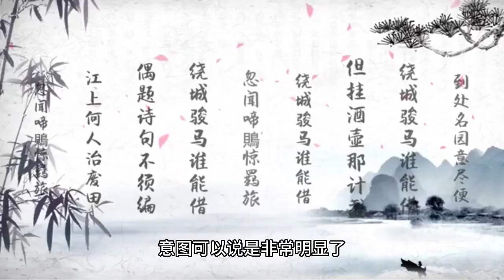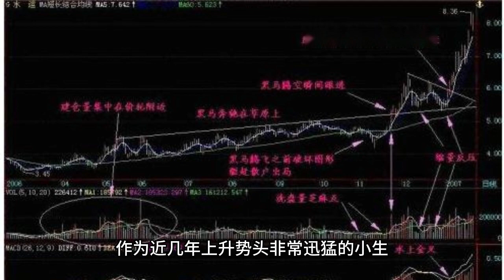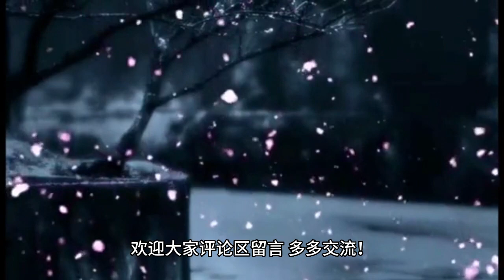Yang Zi's "Long Lovesickness" is about to start, the plot is wonderful, the high-value lineup has th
In a host of pending costume dramas, Yang Zi and Zhang Lanyi and other starring "Chang Xiang Si" has been extremely popular, the number of reservations on the opening platform is also early exceeded the 2 million mark, the absolute first fire before broadcast.

And with the approach of the summer season, the "long-phase thought" is also a frequent action, first got the distribution license, and then the drama is also opened for the role of virtual microblogging, plus the previous goose factory list of films, "long-phase thought" is also ranked in the very front of the position, the opening of the broadcast is very full of meaning.

The main actors, such as Yang Zi, Zhang Lanyi, Deng Wei and Tang Jianji, participated in the recording of a variety show together, and Yang Zi even held up the sign of "Chang Xiang Si, to meet" when she left, so the intention of preheating and building momentum for the drama series can be said to be very obvious. It is expected to be online at the beginning of the summer season, becoming another goose factory to push the fairy puppet drama, the potential for a pop-up is very obvious.

The TV series "Chang Xiang Si" is an adaptation of Tong Hua's novel of the same name, directed by Qin Zhen and Yang Huan, the ancient period of man, gods and demons mixed in the three kingdoms as the background, about the exile of the great wilderness of high Xin Wang Ji Jiu Yao, after a lot of hardship, to find the identity, and in the process of growing up to meet a number of male protagonists, with many emotional entanglement story, the whole play a blend of immortal elements, war and love and other elements, is a The whole drama combines elements of immortality, war and love, and is a very exciting work of plot.

Of course, the reason why "Changxiang Si" can be so concerned and look forward to, naturally and Yang Zi led the cast is inseparable, the full high value, clear ancient male gods and ancient beauty, but also have not bad strength and super high popularity, placed in the entire fairy even drama, have a very strong competitiveness.

As the best of the same period actors, with sweet features, outstanding temperament, as well as constantly accumulate and improve the strength of the acting, Yang Zi has always been loved by the audience, especially in recent years in the works of performance, is also better than once, especially the ancient costume drama "incense like crumbs", "fragrant honey sinking ashes like frost" and so on are the absolute red explosive, high value, good acting skills, but also can carry the drama, absolute strength type The actress.

In the "Chang Xiang Si", Yang Zi played the female lead Xiao Yao, is also a very difficult growth process, the city's quirky, Wang Ji identity under the dignified and virtuous, the role of the contrast is still very big, but from the preview and stills, Yang Zi and the role of the suitability is very high, the overall sense of substitution is also strong enough, the performance is very good.

In addition to Yang UV, the three main heroes of "Changxiang Si" are also very familiar with the face and acting skills of the highly popular young man, one is Zhang Lanyi, as the same period of the young man, acting skills are quite recognized existence, good-looking Zhang Lanyi has always been expected, in a number of big IP drama series performance is also outstanding enough, "Qiao's children" in the Qiao two strong so far are impressive, this time as the Xuan Yuan Wang Zixing tinkling, in the drama will be and Yang Zi is a cousin relationship, the role of the line is also very interesting existence.

The second is Deng for, as the momentum in recent years very rapid rise of the young, Deng for the ancient image has been very out of the loop, although there is not yet a significant male drama, but whether it is in the "heavy purple", or "long moon ashes Ming", as the second male Deng for the performance are very wonderful, has received a lot of recognition, this time as Tu Shan Jing, will be Yang Zi's official match, the two ancient face of the CP. It is also very much looking forward to it!

The third is Tang Jianji, handsome, acting skills are also solid enough Tang Jianji, is also one of the hottest young people, "crime hunting illustration", "you, safe" in the excellent performance, but also to become recognized as the face of the acting type actors, this time as a nine-headed demon Xiang Liu, silver-white hair, slightly with a sense of evil makeup, the role of a strong sense of immersion, the fight scene is very exciting, is expected to Once again, it is expected to refresh the public's perception and reap another popularity peak!

Of course, the supporting cast of Wang Hongyi and generation Luwa are also very familiar actors, ancient costume look outstanding, also gave us a lot of wonderful performance, this time in the "long love" performance is also very worth looking forward to.

The overall strength of the "Changxiang